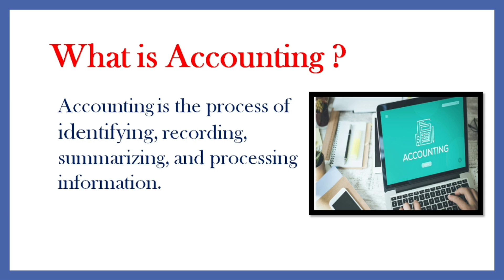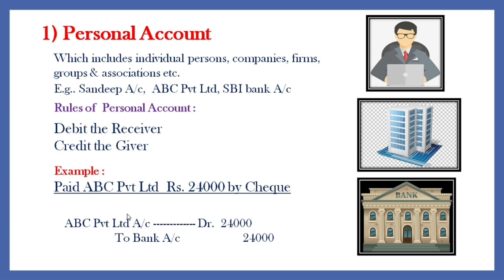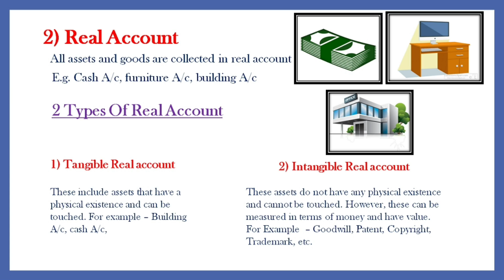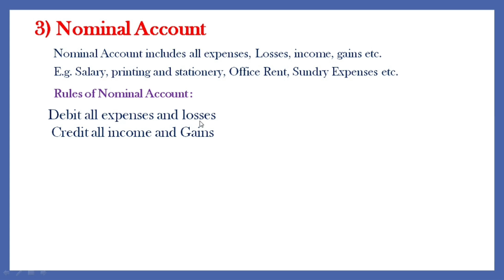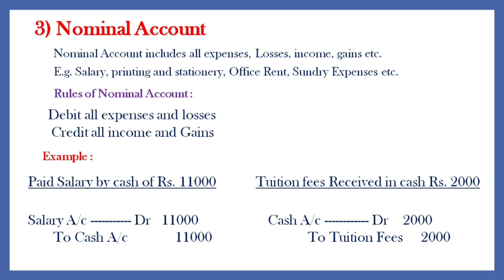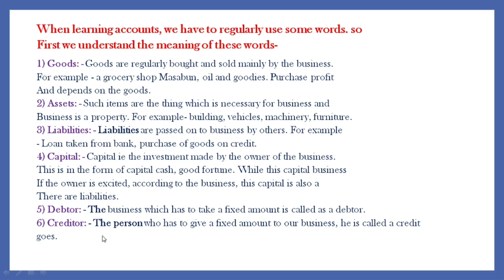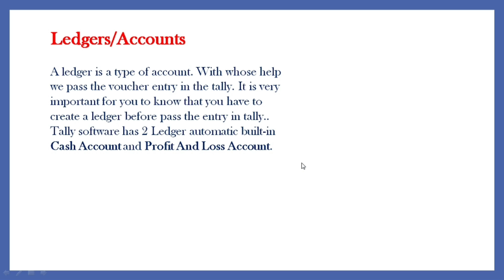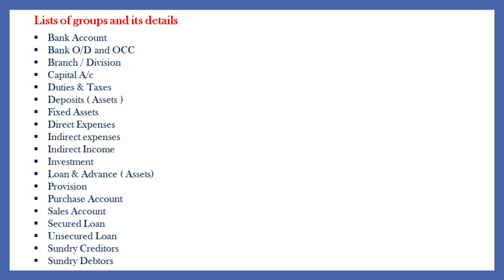What Is Account | Types Of Account | What Is ledgers And Groups | In Tally | In Hindi | Smartbyte